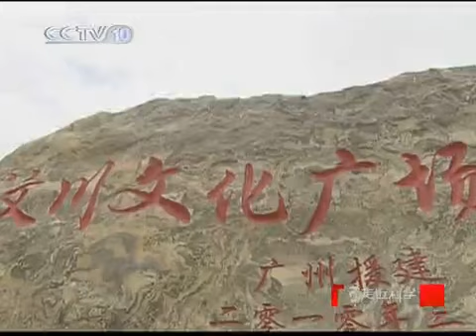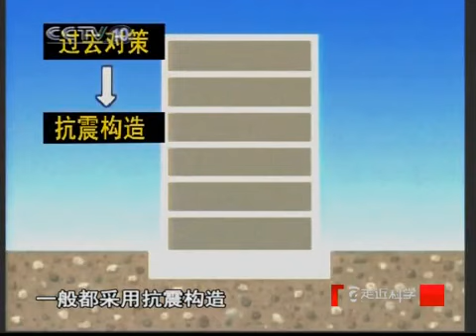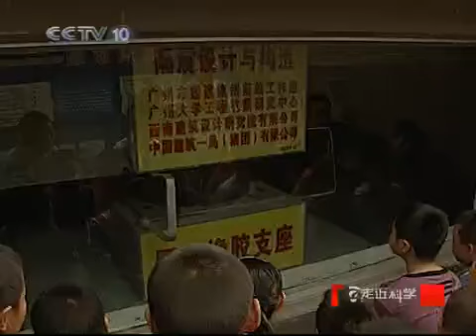走近科学 再造威州 走近科学20101012